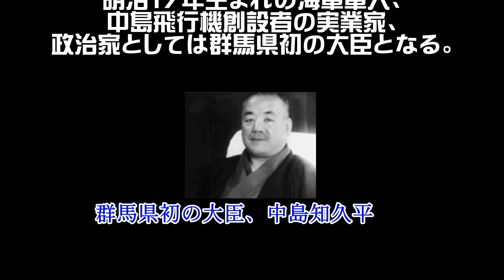群馬県太田市中島飛行機創始者 中島知久平の大豪邸を空撮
富士重工業・株式会社スバルの前身、中島飛行機製作所の創始者の中島知久平の太田市の大豪邸を空撮しました。